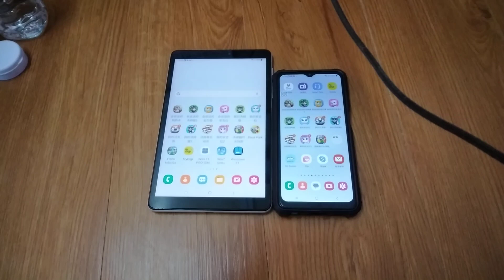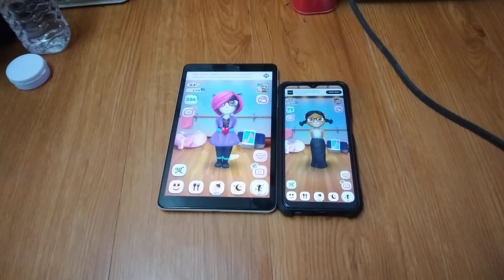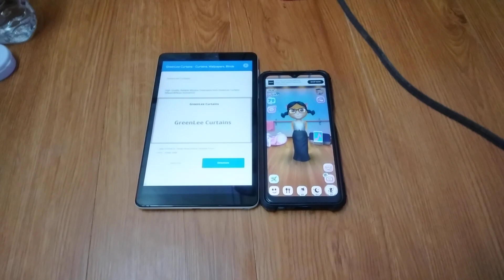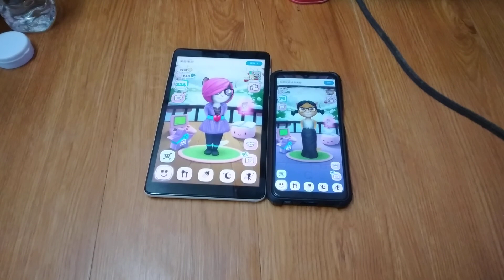My Talking Angela Echo 21566